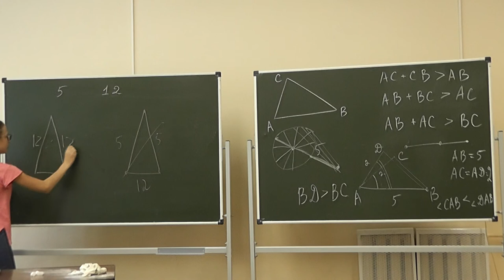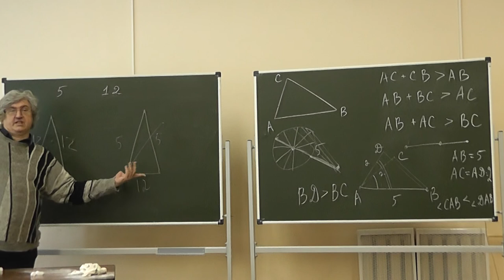2 Равнобедренный треугольник со сторонами 5 и 12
Длина одной из сторон равнобедренного треугольника равна 5, а длина другой равна 12.  Какова длина третьей стороны?